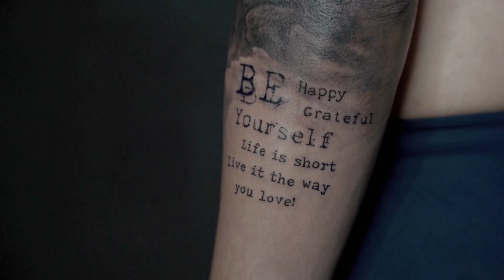客人分享自己的纹身故事｜槟城纹身店 Be Happy Be Grateful Be Yourself, Life is short, Live it the way you love!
關於紋身師的連結

關於紋身工作室的連結

Pit Fun Tattoos - Multi-awarded winning Tattoo artists in Penang, Malaysia
Specialist in  Black and Grey Surrealism, Realistic, Portrait tattoo
Check out the artist's & the studio's information.👇🏼👇🏼👇🏼

✅Top Rating & Reviews on FB and Google
Professional tattoo and piercing studio in PENANG, MALAYSIA
Multi Awarded Tattoo Studio - One of the BEST tattoo studio in Penang
📍 Pitt’s tattoo and Piercing Penang, Malaysia 檳城紋身店 馬來西亞紋身店（ 刺青店 ）

TATTOO EQUIPMENT USED
Kuro Sumi Ink, Electrum stencils, World famous ink, Cheyenne Tattoo equipment, FK irons, Spektra tattoo machine, Crown tattoo machine